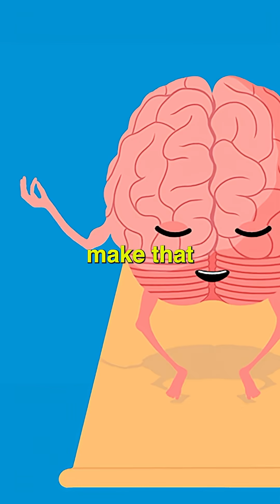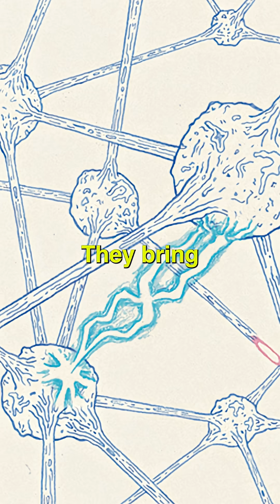Habits That Silently Damage Your Brain 🧠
What are the biggest lifestyle choices that silently hurt or help your brain health? 🧠
Dr. Sunil V. Furtado (Stanford-trained neurosurgeon) shares the essentials:
Sleep (7–8 hours is non-negotiable)
Stress & anxiety (the hidden killers)
Alcohol & smoking (long-term damage to brain & vessels)
Social connections (critical for healthy cognition, especially as we age)
This is a clip from my 5-hour deep-dive podcast with Dr. Furtado, where we explore the brain, memory, dreams, intuition, consciousness, and the future of neurosurgery.